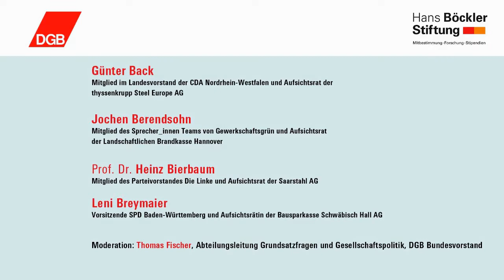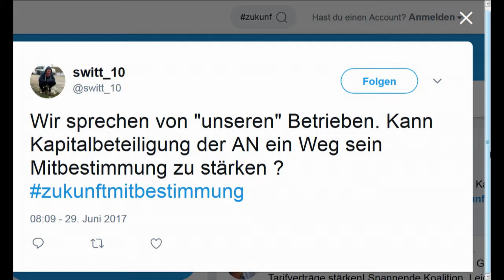Podiumsdiskussion mit Arbeitnehmervertretern in Aufsichtsräten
Böckler-Konferenz für Aufsichtsräte, 29. - 30. Juni 2017, Berlin

Podiumsdiskussion mit parteipolitisch engagierten
Arbeitnehmervertretern in Aufsichtsräten

Günter Back, Mitglied im Landesvorstand der CDA Nordrhein-Westfalen und Aufsichtsrat der thyssenkrupp Steel Europe AG
Jochen Berendsohn, Mitglied des Sprecher_innen Teams von Gewerkschaftsgrün und Aufsichtsrat der Landschaftlichen Brandkasse Hannover
Prof. Dr. Heinz Bierbaum, Mitglied des Parteivorstandes Die Linke und Aufsichtsrat der Saarstahl AG
Leni Breymaier, Vorsitzende SPD Baden-Württemberg und Aufsichtsrätin der Bausparkasse Schwäbisch Hall AG
Moderation: Thomas Fischer, Abteilungsleitung Grundsatzfragen und Gesellschaftspolitik, DGB Bundesvorstand